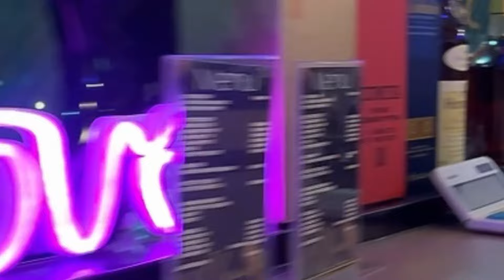Snack Bar in Kurume Japan🇯🇵